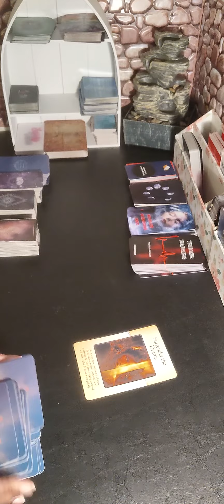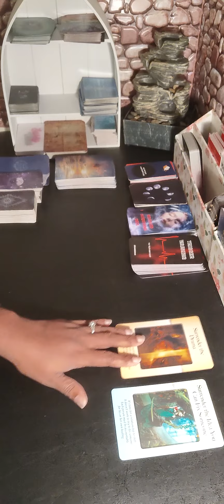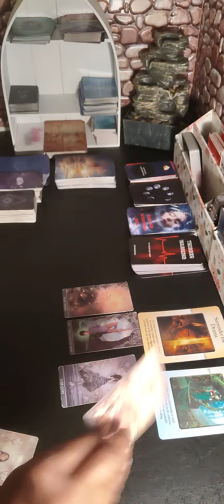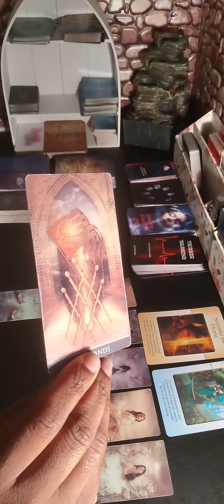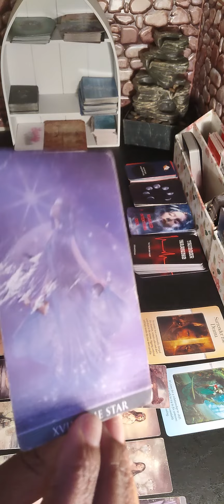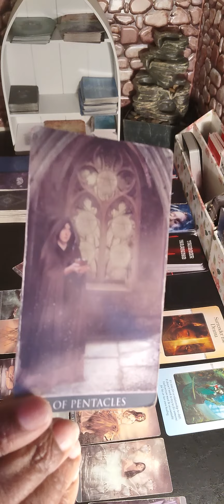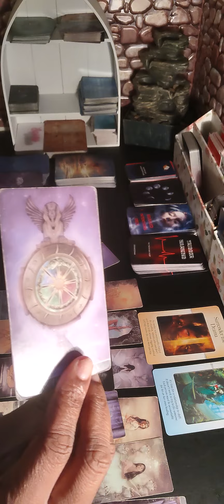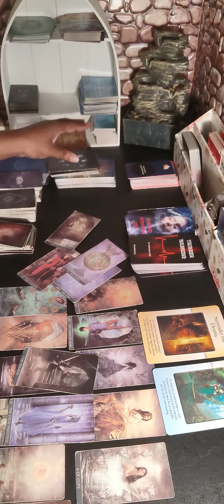They Toxic as hell and you don't need to be involved in this drama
My readings are general and some parts may not apply to you.